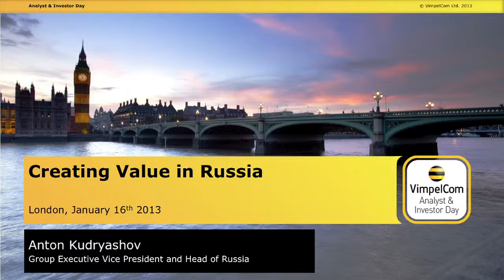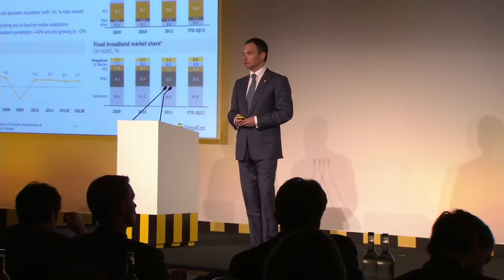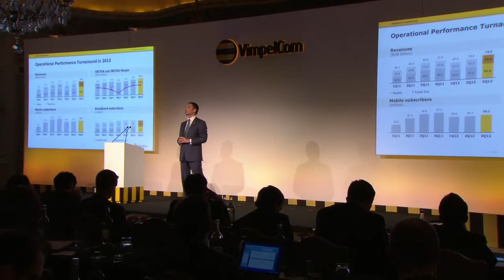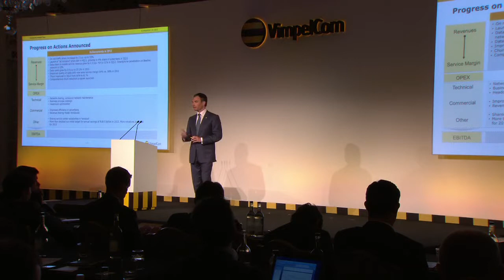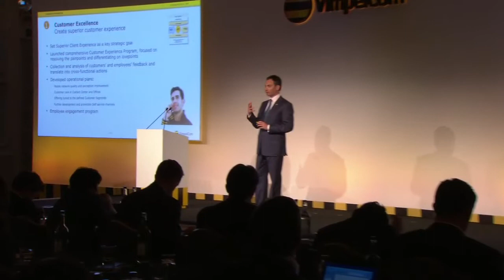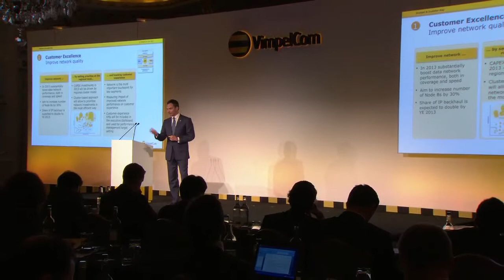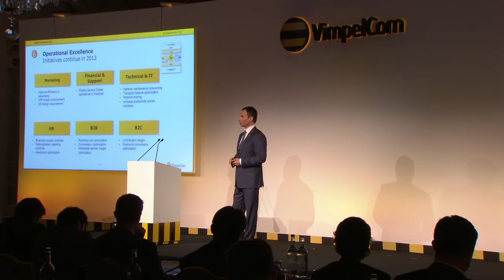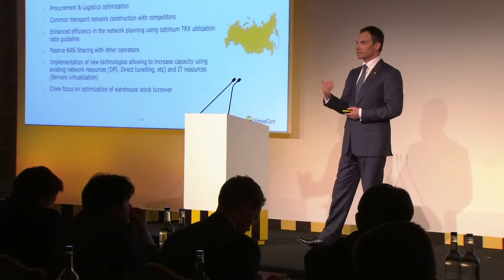Anton Kudryashov - 2013 A&I day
VimpelCom held its second Analyst and Investor Day on January 16, 2013 in London. This event was aimed to provide analysts and investors with an update of its strategy, the Value Agenda 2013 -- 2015.